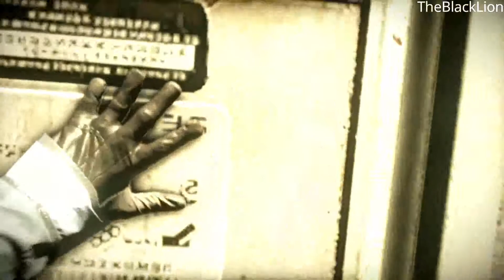TheBlackLion Uploaded:Killzone Shadow Fall The Helghast Part 5 Walkthrought Gameplay No Commentary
TheBlackLion Uploaded:Killzone Shadow Fall The Helghast Part 5 Walkthrought Gameplay No Commentary PS4 PRO